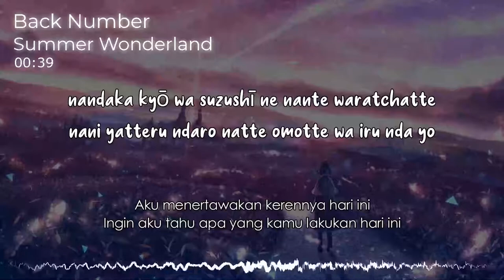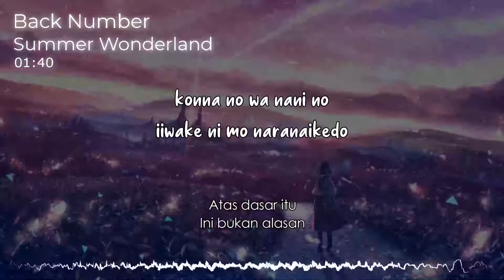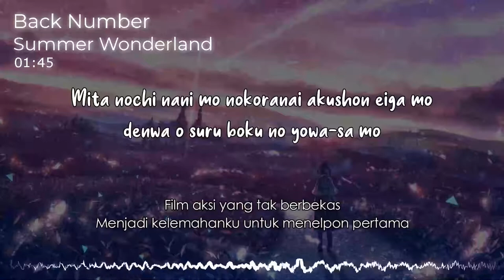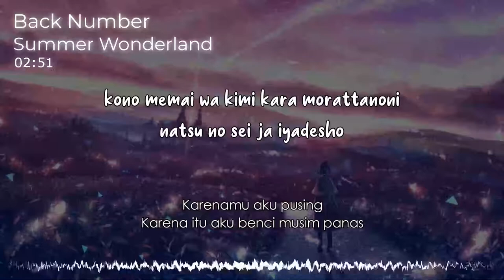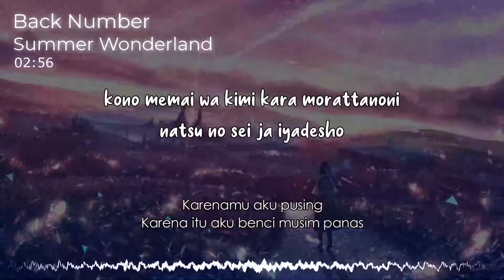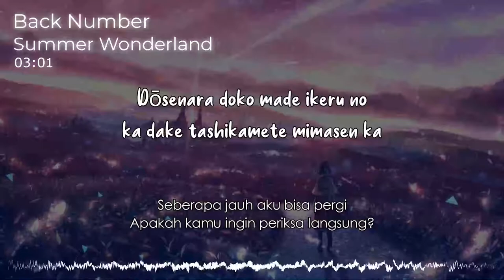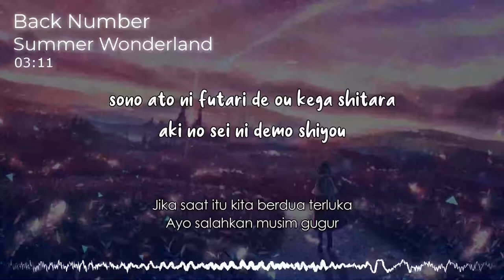『Back Number (サマーワンダーランド)』/ Summer Wonderland| “Negeri Ajaib Musim Panas” (Rom/Indo Lyric)